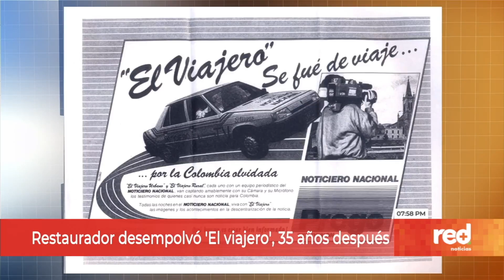'El Viajero' que fue desempolvado para revivir historias y ser el motor del periodismo | Red+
Revivimos la historia del icónico Renault 9 más conocido como 'El Viajero' que recorrió toda Colombia haciendo labores periodísticas.